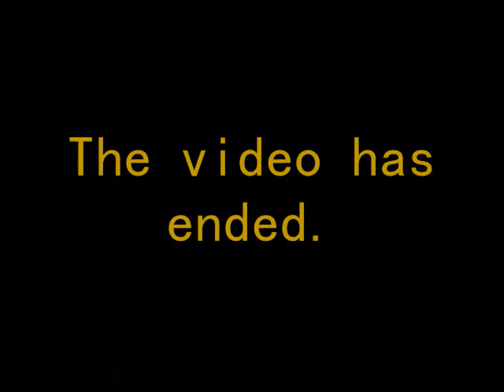Can't Repeat by The Offspring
Title says the cover. Sub~ =)
No video for around.. I'd say 20 YEARS. xD
50th Vid HERE WE GO!